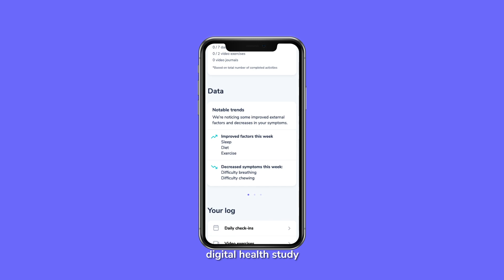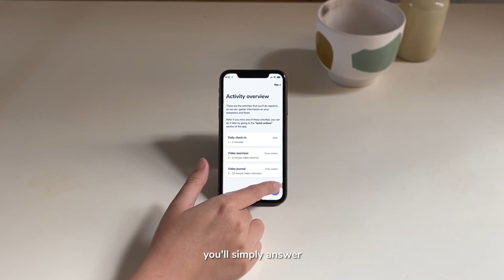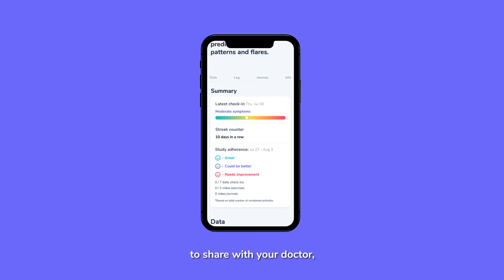Digital Health Trial - Myasthenia Gravis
Myasthenia gravis (MG) is a neurological disease that can lead to impaired speech, blurred vision, difficulty swallowing, and other symptoms. New research using artificial intelligence and smartphone technology could help speed up diagnosis and predict symptom flares faster in the future, so that those with the disease can act quickly and get care when it’s most crucial.

This at-home digital health trial for myasthenia gravis will assess participant-driven data collection using smartphone modules to characterize myasthenia gravis symptoms and develop an A.I. model to predict flares.

If you've been diagnosed with MG and have a smartphone, we invite you to take a quick survey to see if you’re eligible to participate in this trial. Note that the entire trial is conducted from your own phone.